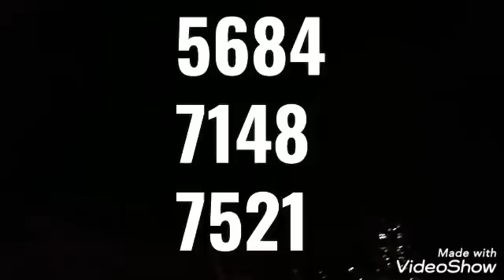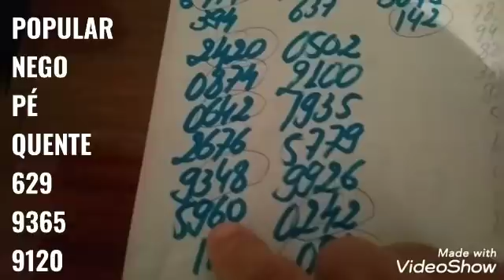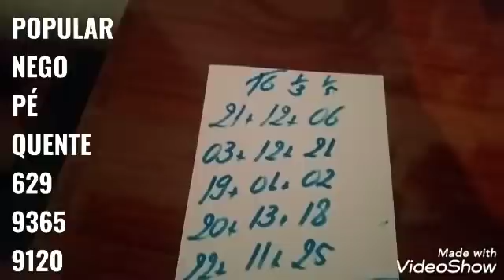PALPITES PARA O DIA 21/11/2020